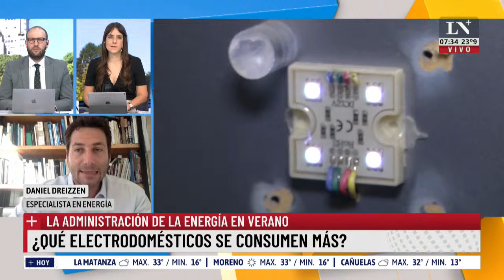¿Qué electrodomésticos consumen más? Cómo administrar la energía de la casa en verano